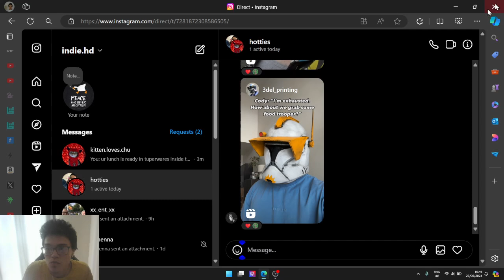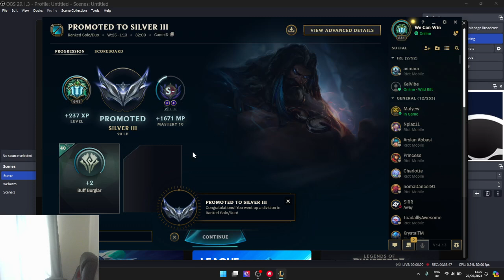AD Udyr Jungle PTA Eclipse Udyr 7/4/1 near perfect game Silver 3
GG WP Runes - Press the Attack, Triumph, Legend: Bloodline, Cut Down, Magical Footwear, Cosmic Insight. Item build: Eclipse, Plated Steelcaps, Trinity Force, Sterak's Gage, Abyssal Mask. Summoner Spells: Smite, Ghost.